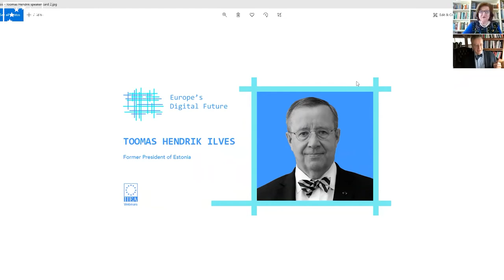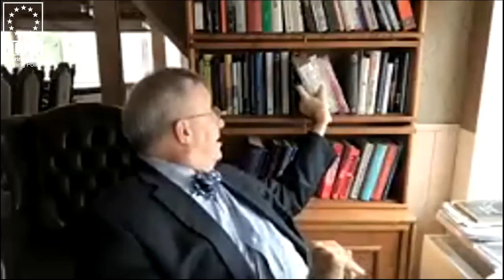Toomas Hendrik Ilves - Security and Democracy in the Digital Era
In his address to the IIEA, Mr Ilves discusses security and democracy in the digital era. Mr Ilves outlines the threats, dangers and the imperatives for defending against these challenges. Mr Ilves also discusses the role of the European Union, which he argues is a structure better suited to confront these challenges than a nation-state based approach, particularly for Europe’s smaller nation-states.

This is the second event in an IIEA project entitled Europe’s Digital Future, which is exploring the topic of ‘digital sovereignty’ in Europe. As part of this project, which is supported by Google, a year-long programme of events and research is exploring what this concept means, and what future it might herald for the EU and for small, open economies like Ireland.

About the speaker:

Toomas Hendrik Ilves is a former president of Estonia (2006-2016) and widely known for promoting the digitisation of Estonia’s government. Mr Ilves previously served as vice-president of the Foreign Affairs Committee of the European Parliament (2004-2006), foreign minister of Estonia (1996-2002) and Estonia’s first post-independence ambassador to the U.S. Mr Ilves has served as chairman of the World Economic Forum's Global Agenda Council on Cyber Security. Mr Ilves is also a Commissioner of the Transatlantic Commission on Election Integrity in the Alliance of Democracies Foundation.